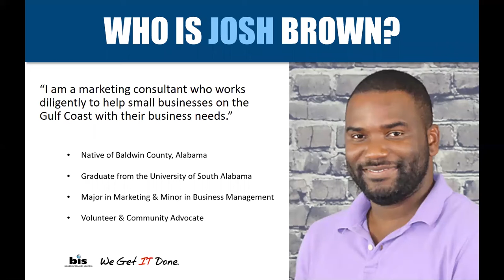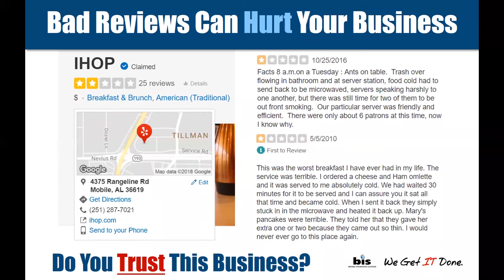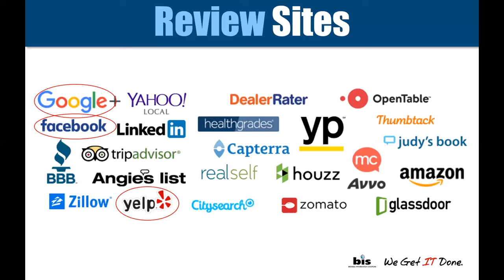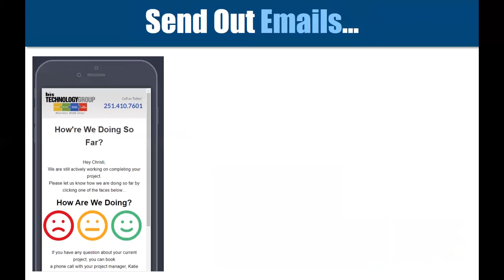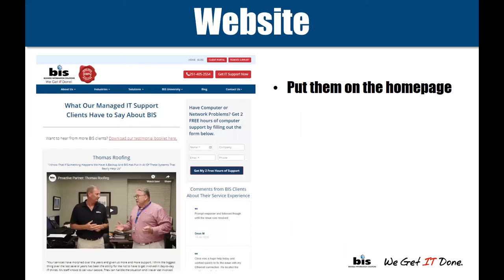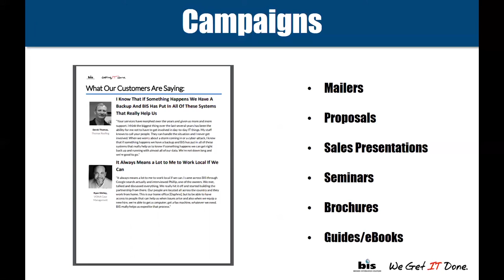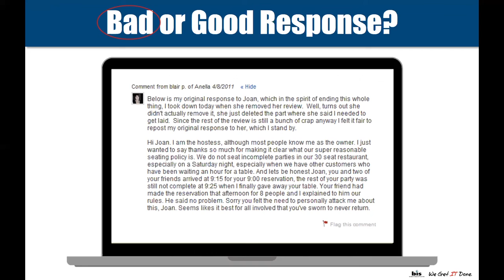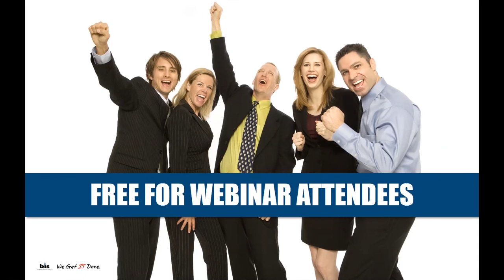[WEBINAR] How to Manage Your Online Business Reputation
Watch our pre-recorded presentation where Josh Brown, marketing consultant at BIS, and Kenley Sweet, director of digital marketing at BIS, discuss how to manage your online business reputation.

During the webinar, we'll discuss:
What reputation management is
How to get online reviews
Policies on securing those reviews
How to utilize testimonials in marketing
What to do if you get a bad review

About Business Information Solutions (BIS)
Business Information Solutions, a division of BIS Technology Group, is a full-service IT support company founded in 2001 that specializes in comprehensive IT solutions to businesses on the Gulf Coast.

About BIS Technology Group
BIS Technology Group is the technology leader and educator on the Gulf Coast and is comprised of four divisions: information technology, web design & digital marketing, office equipment and business consulting. To learn more about cybersecurity and other business-related topics go for more information.